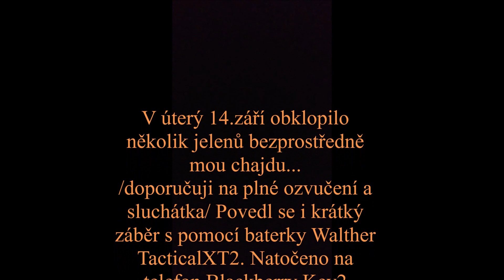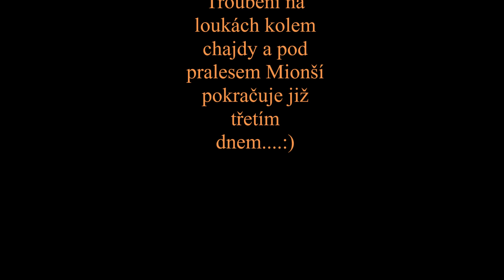Říje 14 září 2021 Kantořonky Dolní Lomná Těšínské Beskydy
V úterý 14.září obklopilo
několik jelenů bezprostředně
mou chajdu pod pralesem Mionší v Těšínských Beskydech...
/doporučuji na plné ozvučení a
sluchátka/ Povedl se i krátký
záběr s pomocí baterky Walther
TacticalXT2. Natočeno na
telefon Blackberry Key2